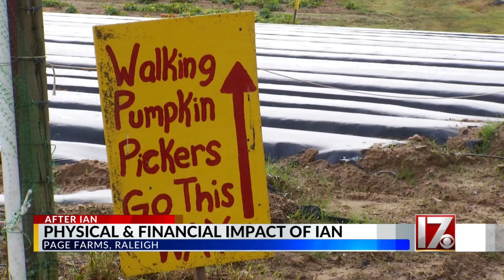Local Raleigh farm reopens after Ian’s impact